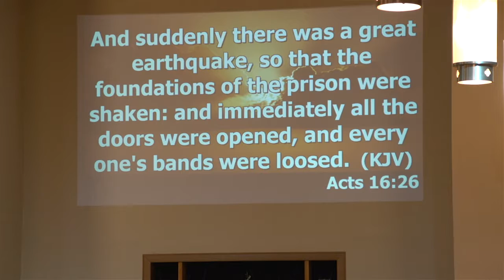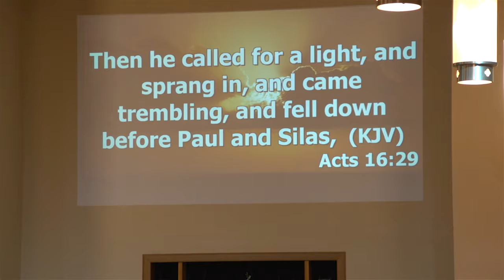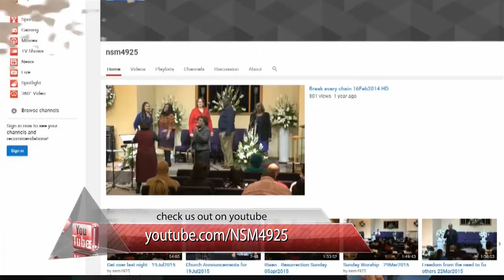Making Sense of Your Midnight - 08Nov2015